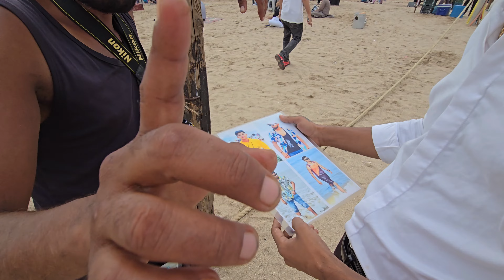Masti on Juhu Beach Vlog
Your Quirys:-

Imran Zamaan Vlogs
Daily Vlogs
Travel Vlog
Desi Blogs